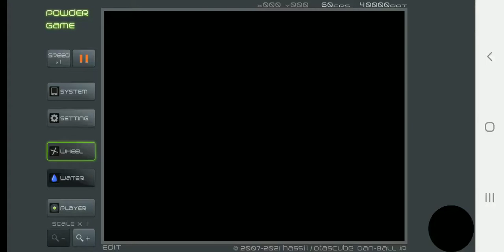10 Things not to do in a Library...